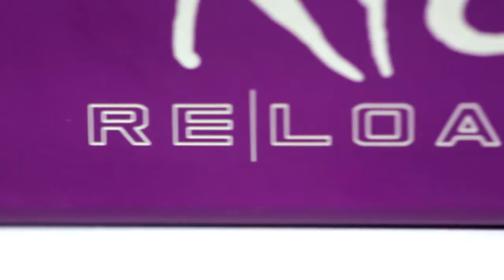NEW FROM SUHR RELOADED™ SERIES